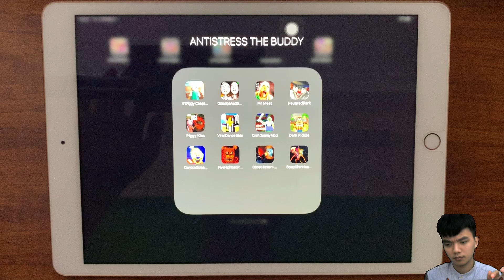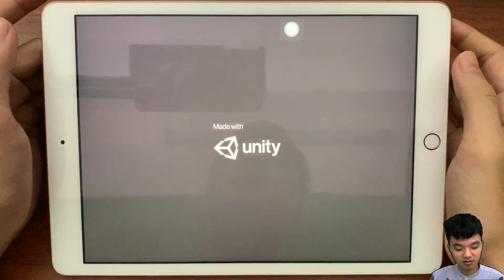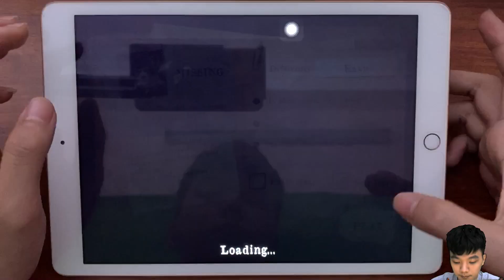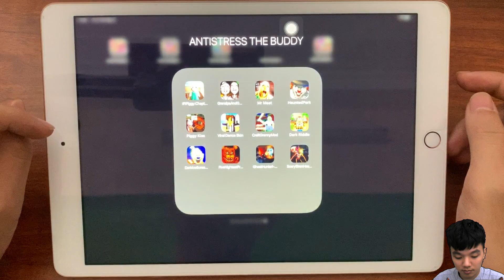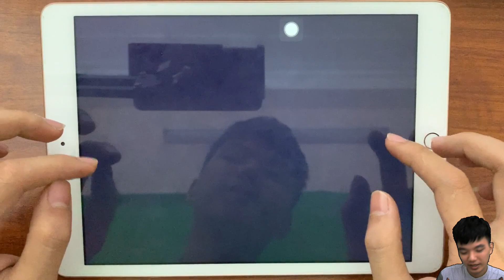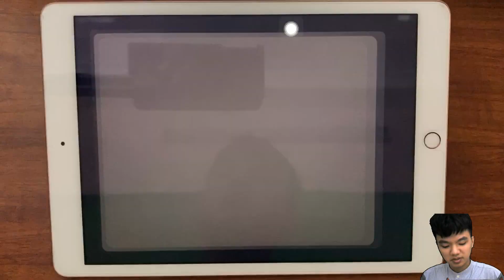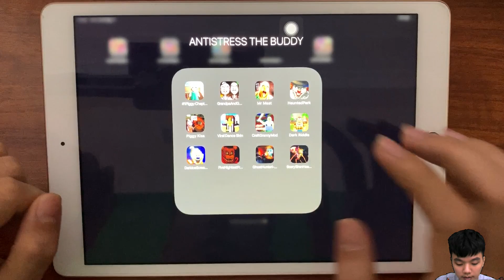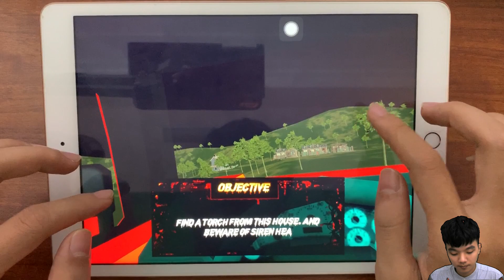Piggy 1Chapter One,Grandpa And Granny,Mr Meat,Haunted Park,Piggy Kiss,Craft Granny Mod,Dark Riddle